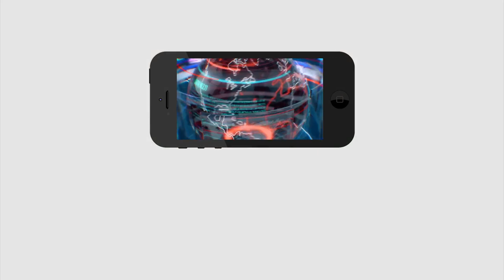Jagan Sampoorna Poshan Scheme Starts On September 1st | సెప్టెంబర్ 1 నుంచి.. జగన్ సంపూర్ణ పోషణ్